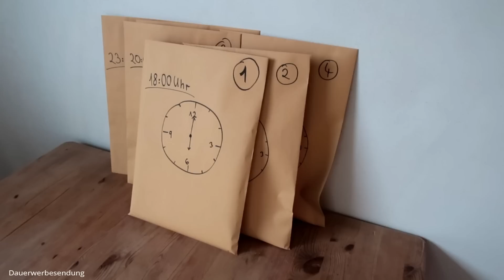Erste Nacht im Eigenheim | Silvester auf der Baustelle 🚧 | Meine Vorsätze 2019 | Rebekka